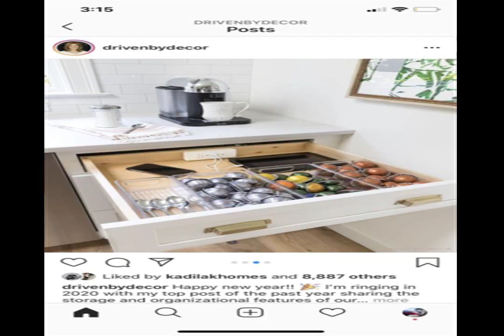SEE TEENAGE riotous real Daylight open Smiles mess of catnap